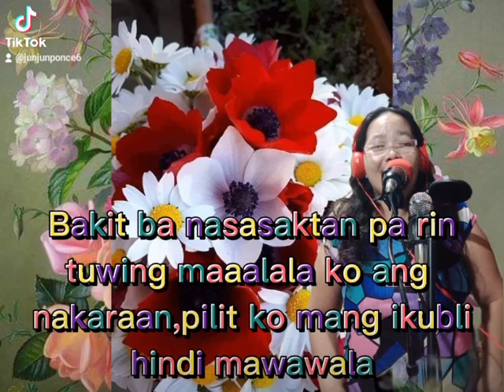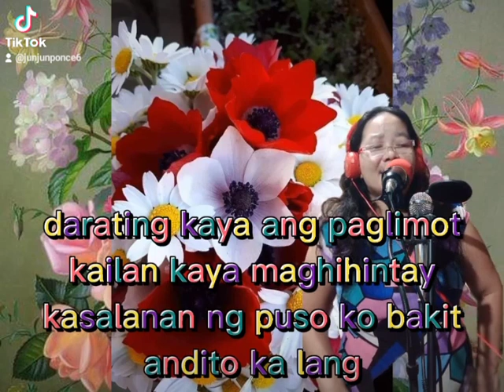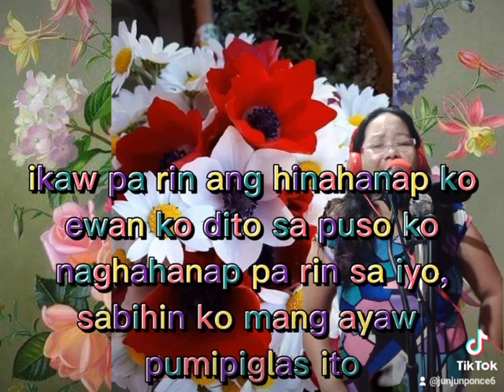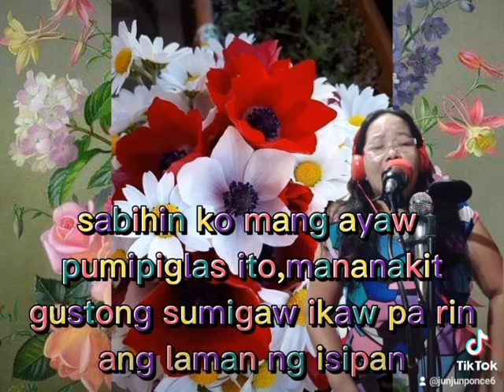April 20, 2023